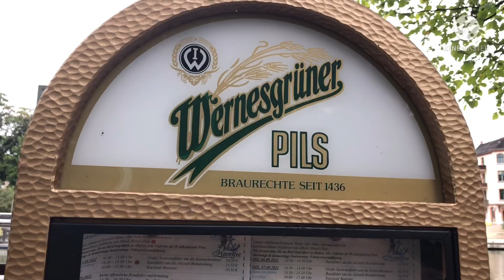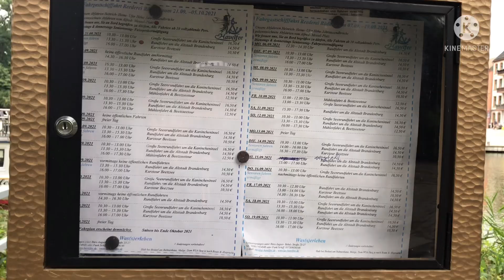Sejukkk…!! Jalan-jalan di pinggir Sungai Havel Brandenburg -Jerman.